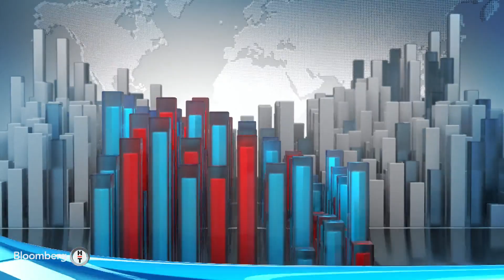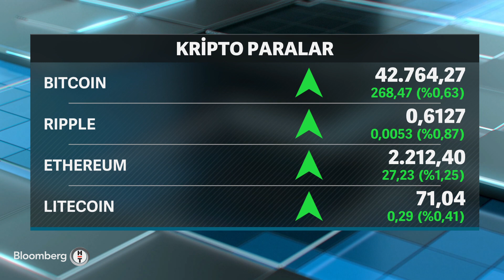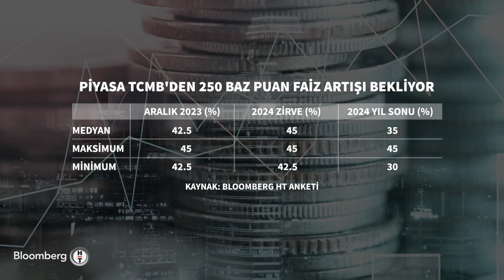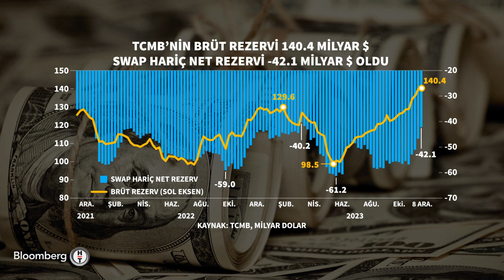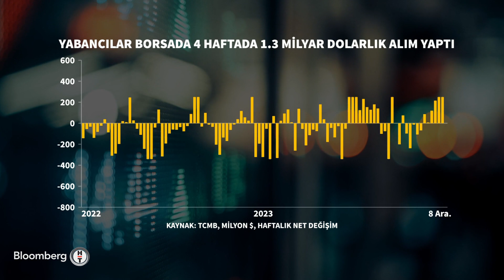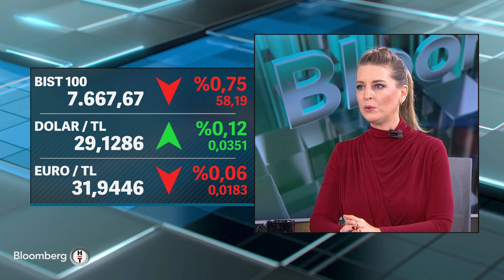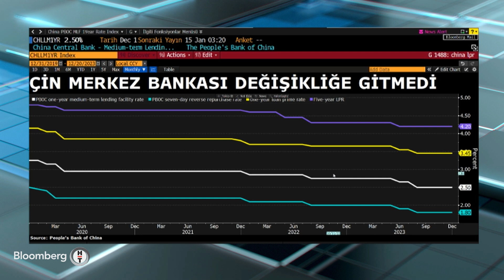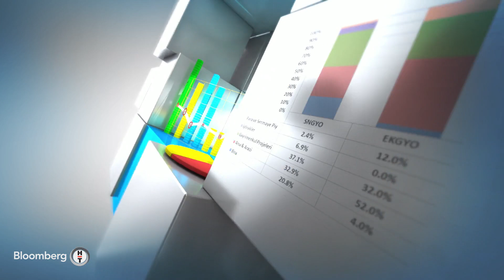Seans Ortası - Borsa İstanbul'da 2024 Beklentileri Nasıl? | 20 Aralık 2023